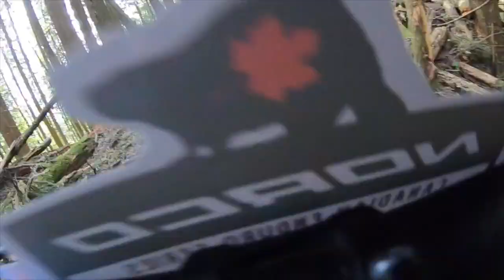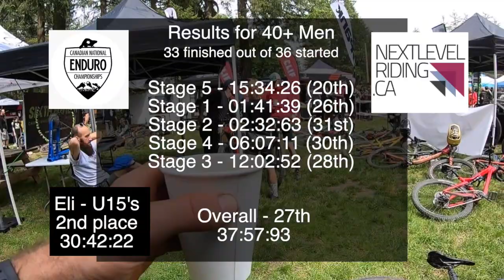Mount Vedder Enduro 2019 Race Vlog 1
For some bizarre reason I decided to enter the Canadian National Enduro Series round 1 in Fraser Valley. This race took place on Vedder mountain over a distance of 32km and an elevation gain of 2300 meters.
I've only been racing for one season after taking a break from mountain biking for a number of years. I just recently turned 40 so I'm venturing into the 40+ category.
With my new go pro I decided to use this race as the trial run for making a mini movie and to somewhat capture the experience of racing Mountain bike enduro for someone over 40.